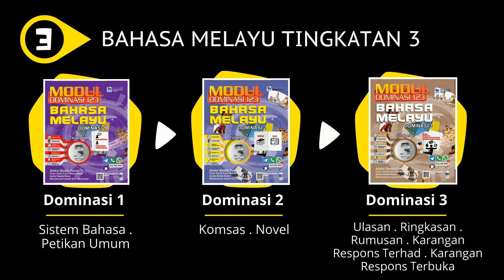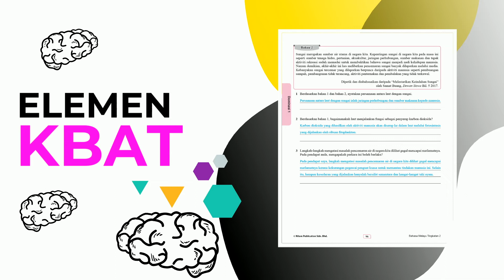MODUL BAHASA MELAYU TINGKATAN 1, 2 & 3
Layari laman sesawang kami bagi info lanjut.